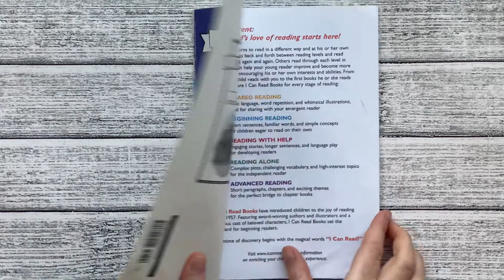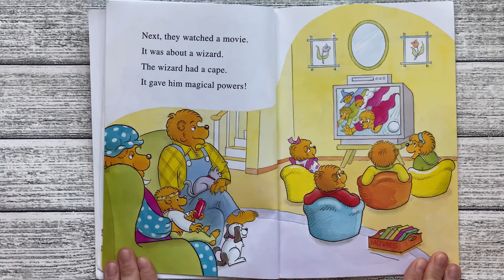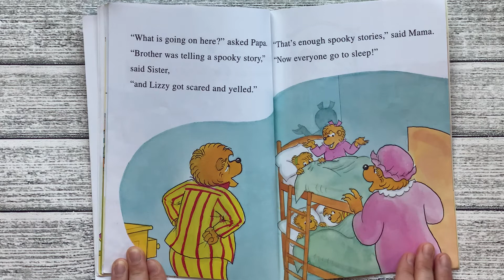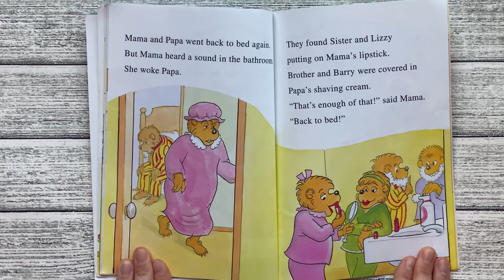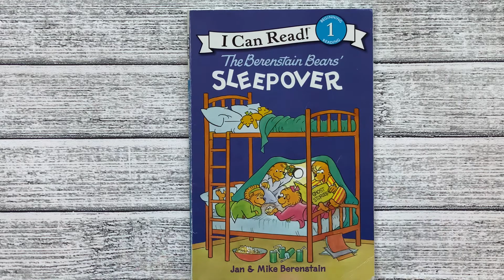The Berenstain Bears’ Sleepover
By Jan and Mike Berenstain